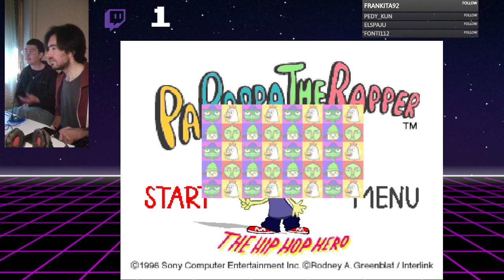PSMania💿 #05 - PaRappa The Rapper (feat. Sickness During Period)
In questo episodio improvvisato, io e Sick, ci cimentiamo in PaRappa The Rapper fallendo miseramente!
Purtroppo niente longplay questa volta...
Ma nulla ci vieta di riprovarlo in futuro portandolo a termine!